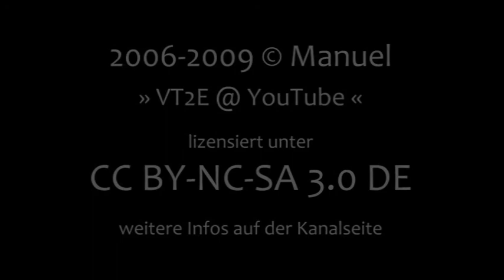BÜ Darmstadt Woogsweg mit P 8 und BR 143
Achtung! Es handelt sich hier nicht um genau die Anlage, an der ich bereits 3 andere Videos eingestellt habe, sondern jene an den südlichen der vier Gleise der Rhein-Main-Bahn. Wir sehen diesmal eine Preußische P 8, die einen der Pendelzüge zu den Kranichsteiner Bahnwelttagen zieht. Sie musste zunächst am Einfahrsignal des Bahnhofs Kranichstein halten, sehr zum Ärger der anwesenden Fotografen, denn just in dem Moment kam eine 143 mit ihrer Regionalbahn aus der Gegenrichtung, die vorher in Kranichstein gehalten hatte, und drohte sie zu verdecken. Doch glücklicherweise beschleunigt so ein Zug etwas besser, und noch vor der P 8 zieht die 143 vorbei.